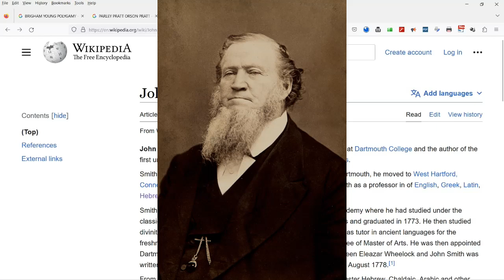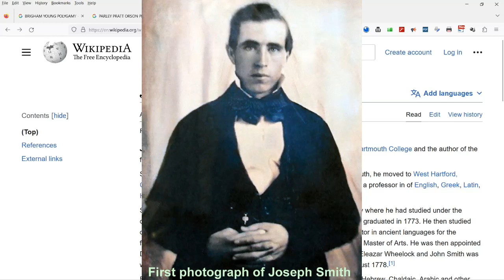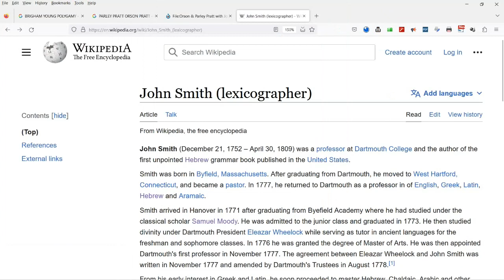ExMos and True Blue Mormons, Brighamite Liars or Uneducated Bumpkins, too Lazy to open Wikipedia?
Hey Guys, IF YOU LIKE THIS VIDEO HELP E OUT AND PUSH THE LIKE BUTTONL I AM BEING SHADOW BANNED BY THE EXMO'S AND TRUEBLUES BILLION DOLLAR BRIGHAMITE UTAH CORPORATION.   I RECOMMEND EVERYONE  OPEN WIKIPEDIA TRUE BLUES AND EXMOS. ExMos and True Blue Mormons are different sides of the same coin. Both are dedicated to Perpetuating Brighamite Lies and Refusing to do Original Research.Just Open Wikipedia to learn that the Smith Family were Dartmouth Scholars in Ancient Languages and inventing the Asiatic Bearing Strait Native American Immigration theory.Joseph Smith Family Dartmouth Scholars in Ancient Languages, Hebrew, Latin, Greek, and Chaldaic.